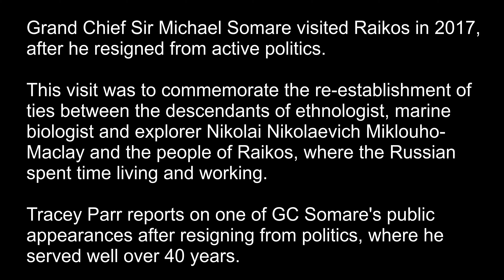Somare Visits Raikos 2017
Tracey Parr with this report!